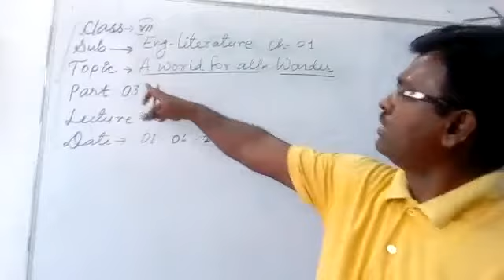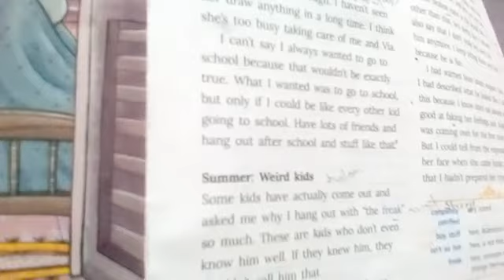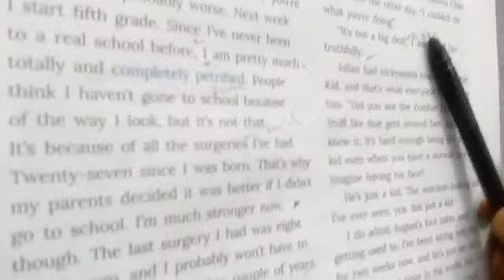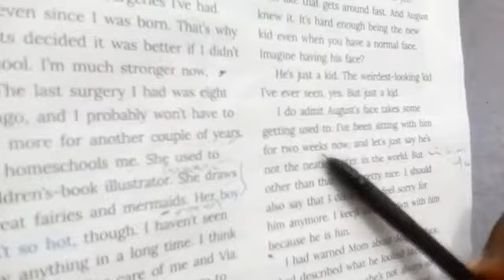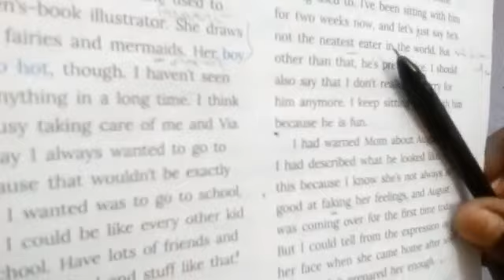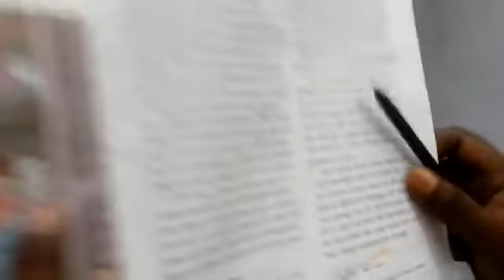Lecture_36_Class 7 ( English Literature )